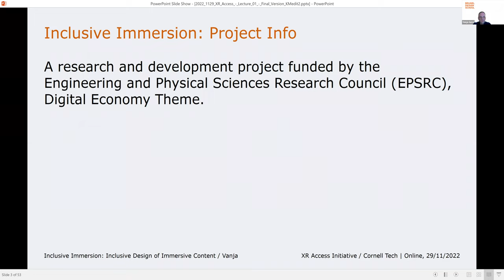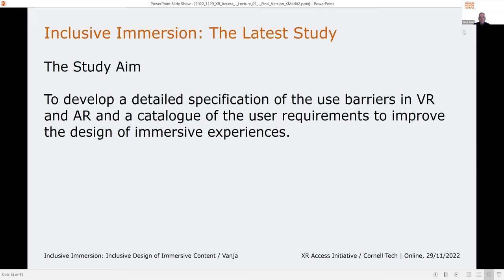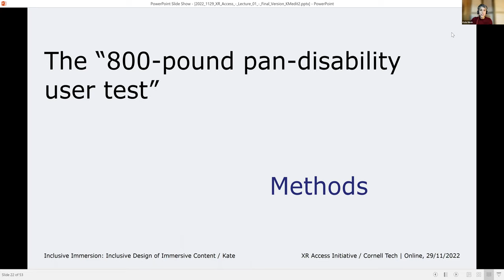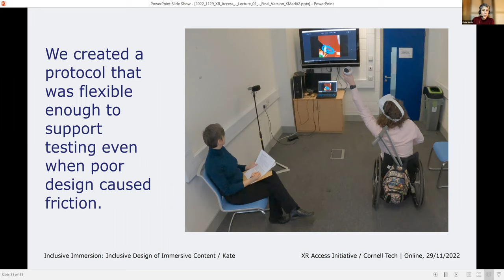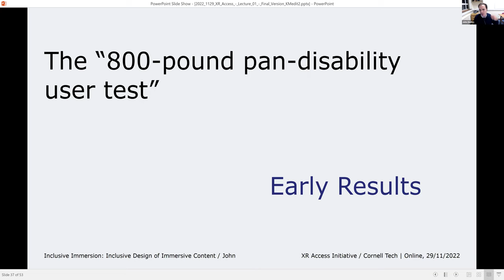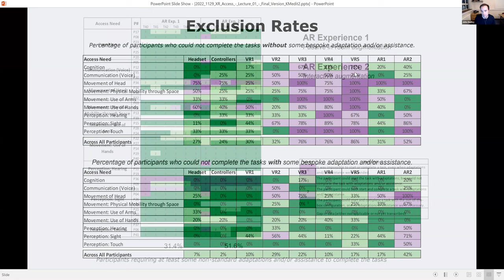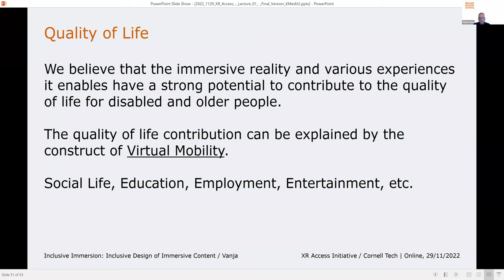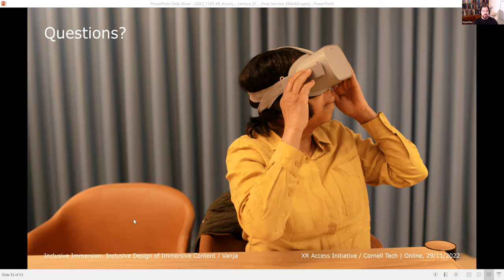Inclusive Immersion: Inclusive Design of Immersive Content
XR Access Seminar - November 29th, 2022

Inclusive Immersion (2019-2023) and Towards an Equitable Social VR (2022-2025) investigate the barriers to inclusion in VR and AR for people with disabilities and older people and seek to propose solutions for improving the accessibility of immersive interfaces and content. The two R&D projects are managed by the Brunel Design School, Brunel University London and the Engineering Design Centre, University of Cambridge, in collaboration with the project consortium partners Open Inclusion, Royal National Institute of Blind People (RNIB), Digital Catapult and Meta.

The projects are funded by the Engineering and Physical Sciences Research Council (EPSRC), UK. The talk will present an overview of both projects and the user research carried out to date, including the recently completed VR/AR usability study that involved 40 users across the disability spectrum.

Dr Vanja Garaj, Brunel Design School, Brunel University London
Dr Vanja Garaj is Director of Research and Reader in Design at Brunel Design School, Brunel University London. Previously, he was Head of Design at Brunel. Vanja’s research spans the areas of Human-Computer Interaction (HCI), Human Factors, User Experience (UX) and Inclusive Design. He specialises in the user requirements capture and analysis, systems design, UX design and user evaluation applied to the development of novel products, services and experiences—with the current focus on different uses of immersive technologies.

Dr Kate Mesh, Open Inclusion
Kate is a Senior Inclusive Researcher at the consultancy, Open Inclusion. She has over 15 years of experience as a communication researcher, studying how people with disabilities —especially people with deafness and hearing loss — understand and create rich, multi-layered messages using their hands, bodies, and voices.

Dr John Dudley, Engineering Design Centre, University of Cambridge
John Dudley is an Associate Teaching Professor at the University of Cambridge. His research focusses on the design of interactive systems that dynamically adapt to user needs and behaviours.